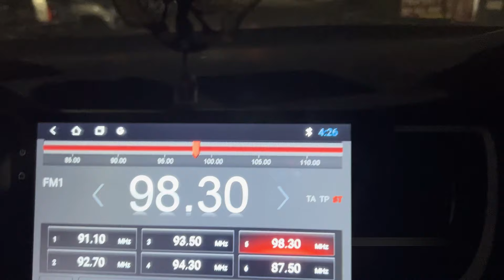RCR केस से ये फायदे होंगे...2024 latest Research..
How RCR can give Divorce and why filing RCR is better way to get divorce with case study? How Maintenance can be 0 in RCR?

There is a common belief that when the wife’s side files 498a/DV or any such package cases, the husband who has already filed RCR wishes to withdraw the RCR case and file for divorce on the ground of cruelty.

Experience shows that it is difficult to prove cruelty, and the chances of getting a divorce on the ground of cruelty are not that easy.

Now the question arises: what to do with a pending RCR case? Should we contest and get a decree, and what if the wife does or does not join? You need to understand one thing: if the wife has filed 498a and DV, the chances of her rejoining you are next to nil. So even if you get a decree of RCR in your favor, she will not join you.

Although the impact of an RCR decree with 125CrPC (i.e., wife left without any reasonable cause) is still pending consideration by the Hon’ble Supreme Court, the court does consider the effort you made in obtaining the RCR decree, which remained unexecuted and will impact maintenance.

So overall, RCR does have some benefits over directly filing for divorce. But getting an RCR decree will not grant you a divorce, and you cannot move on with your life.

True, RCR is the opposite of divorce; by virtue of an RCR decree, you want your wife back and nothing more. The court will grant the decree and ask the wife to rejoin the husband, but the court cannot forcefully compel the wife to rejoin the husband.

How will you use the RCR decree to get a divorce then?

Well, the answer to this lies in section Section 13(1)(ia) and section 13(1A)(ii) under this ground if party do not resume cohabitation within a period of 1 year of the passing of restitution of conjugal rights. The divorce is granted under section 13(1A)(ii).